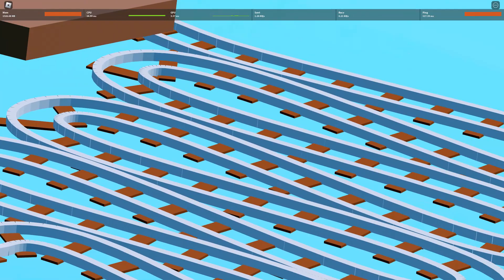My Roblox cart ride! [Build a cart ride]